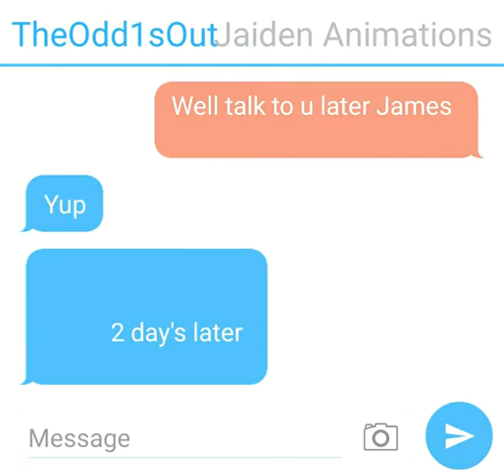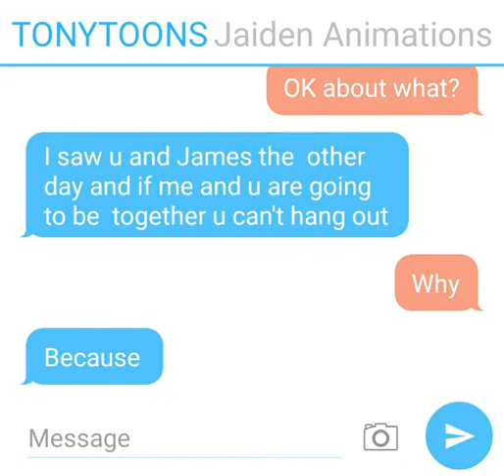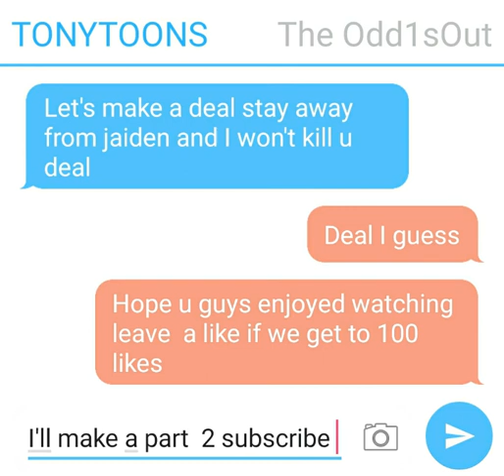THEODD1SOUT TEXTING JAIDEN ANIMATIONS